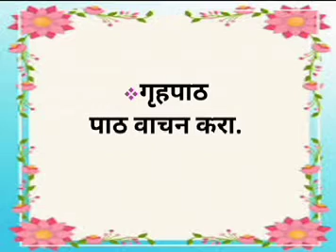Std VII Marathi पाठ १२ रोजनिशी भाग ३